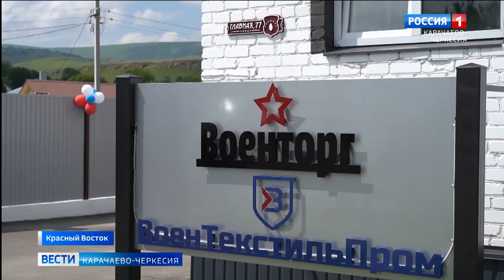В Малокарачаевском районе открылась современная швейная фабрика "Красный Восток"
В Малокарачаевском районе открылась современная швейная фабрика "Красный Восток". Обособленное подразделение "Воентекстильпром", данное предприятие предназначено для производства одежды для военнослужащих, медицинской и госпитальной одежды, а также постельного белья и других изделий легкой промышленности. В торжественном открытии приняли участие представители Правительства Карачаево-Черкесии и работники фабрики